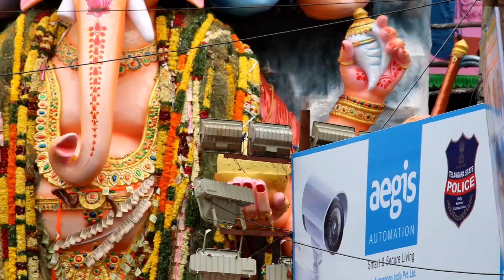Dandalayya Undralayya Song ft Khairatabad bada Ganesh 2021 ft bvc vlogs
😎Hey guys

😀Back again with other vlog

👉This time it's Bada Ganesh 2021 Hyderabad😎

👉And music bits used are normal default mobile music bits..

🙏hope everyone doing well😇